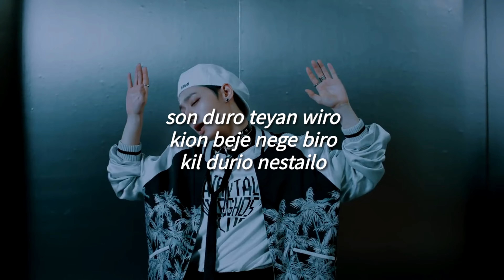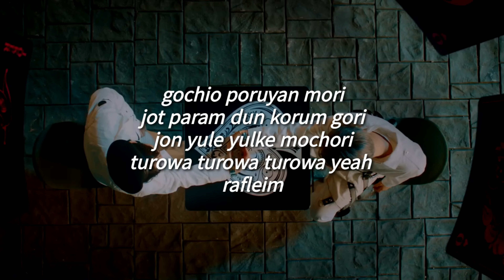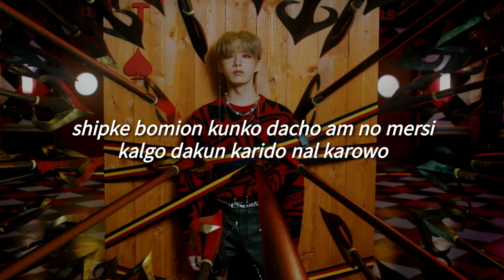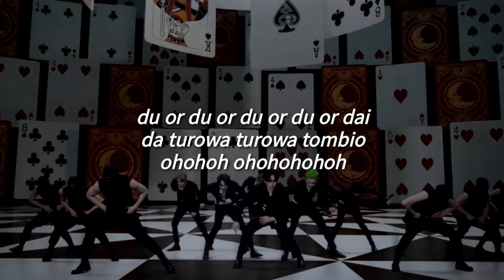[SUB ESP] Bring It On - ONEUS (Fácil Pronunciación/Letra Fácil)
[LEEDO]

ya
chum china
ta turowa dombio
nashi sege MODE ON
ta turowa dombio
niga nugu dun butoso
chigum nashin seke MODE ON
turiolke obsoso I KEEP GOIN’ ON
RUN IT RUN IT LIKE YOU STORE IT
nomcho julo joru moni
nuga maga nedon pori
kurigo toyon chonshin I’m like HWANG JEONGMIN

[HWANWOONG]

son duro teyan wiro
kion beje nege biro
kil durio nestailo

[XION]

kunian turi bachi kudero turo gachi

[KEONHEE]

tak bomion FEEL wa
cha dombio BRING IT ON
chumok chuinso negedo sege podo bua uh

[LEEDO]

miochidun suchanun sanwan obso
turidak chinun dero

[ONEUS]

tombio BRING IT TO

[SEOHO]

nega ganun gilmak chima

[ONEUS]

[SEOHO]

kiolguk chumion jeboil koya

[ONEUS]

(tombio BRING IT ON)

[SEOHO]

BABY I’LL ALWAYS KEEP IT UP
micho porio tewo porio

[HWANWOONG]

da turowa turowa tombio
DO OR DO OR DO OR DO OR DIE

[RAVN]

turowa ta ta ta ta
tombio

[SEOHO]

gochio poruyan mori
jot param dun korum gori
jon yule yulke mochori
turowa turowa turowa YEAH

[RAVN]

RAFLAME
ironi nega dolyi
meil yalan mase sanun yashi turun sak mush pakshi
kurol temada mirerul gurimio yamangul pumyi
ne isengun MOVIE, oi
nepura domion yonbu turuwa takte
ta dombio doigio nan turu
HASHTAG KIM YEONGJO sakta emogo
HASHTAG turuwa tombio

[HWANWOONG]

kildurio nestailo

[XION]

[KEONHEE]

chumok chuin sonege to sege podo bua uh

[RAVN]

miochi dun sucha nun sanwan obso
turidak chinun dero

[ONEUS]

[SEOHO]

[ONEUS]

[SEOHO]

[ONEUS]

[SEOHO]

[LEEDO]

[HWANWOONG]

[XION]

shipke bomion kunko dacho I’M NO MERCY
kalgo dakun karido nal karowo

[KEONHEE]

sanchoga amulgi yone
iamulgo nan ganecho ta ta ta ta

[ONEUS]

KNOCKDOWN (nugu tunda)
KNOCKDOWN  (nugu tunda)
no tawinda ta ta ta ta

[LEEDO]

NO MATTER WHO

[ONEUS]

KNOCKDOWN (nugu tunda)
KNOCKDOWN (nugu tunda)

[LEEDO]

tombio

[ONEUS]

[RAVN]

[ONEUS]

[RAVN]

chukona salgona

[ONEUS]

OHOHOH OHOHOHOHOH

[RAVN]

OHOHOH OHOHOHOHOH

[SEOHO]

rotatatata

[ONEUS]